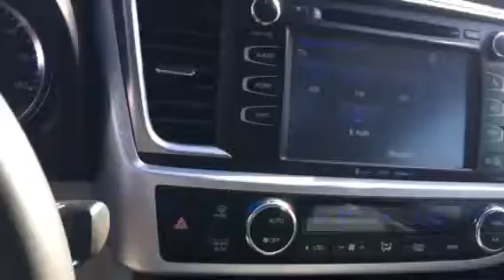Toyota Highlander XLE